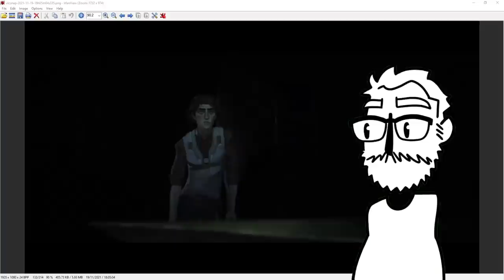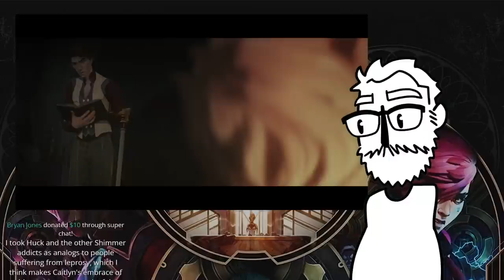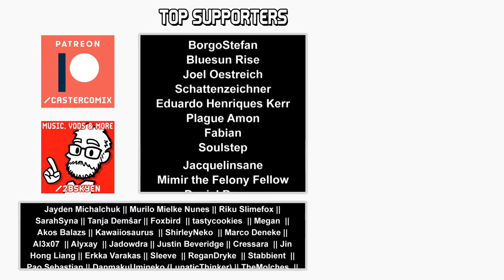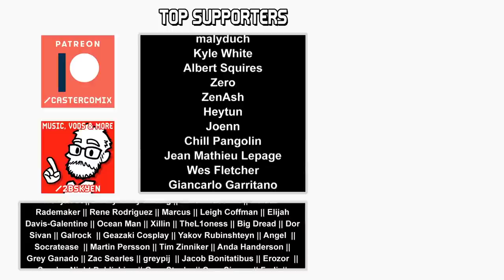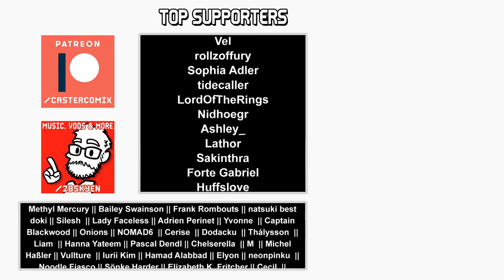BEFORE THE FINALE! Reviewing and analyzing ARCANE before the final act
Last chance to get our speculation in!